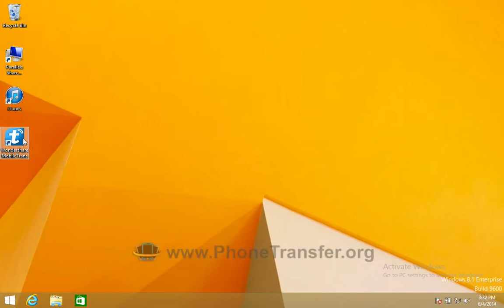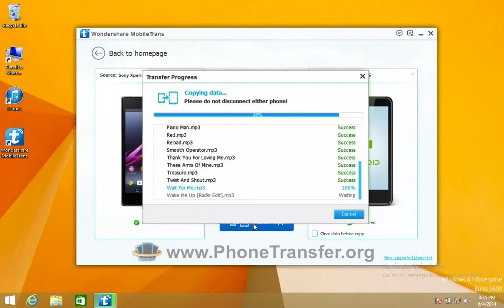[Sony Music to LG G3]: How to Sync Music from Sony Xperia Phone to LG G4/G3/G2?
To sync music to LG G4/G3/G2 from old Sony phone, you can try MobileTrans. In one click, MobileTrans can help you transfer all music from Sony Xperia phone to LG Phone directly.

Key Features of MobileTrans:

1/ Transfer all videos, movies, music, and photos from old Sony phone to new LG G4/G3/G2 in batch;
2/ Sync contacts, call logs from Sony phone to your LG G4/G3/G2 directly;
3/ Copy apps and SMS text messages to LG G4/G3/G2 from old Sony phone as well.
4/ Easily extract contacts, text messages, photos, call logs, videos and more from backup files created by iTunes®, BlackBerry®, MobileGo & MobileTrans, and then import to your LG G4/G3/G2.
5/ LG G4/G3/G2 data backup & restore.